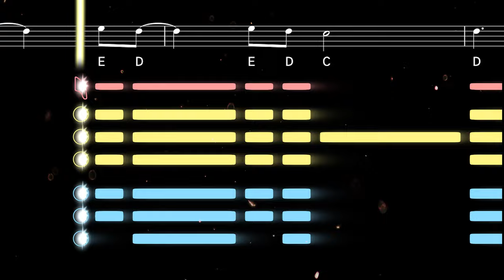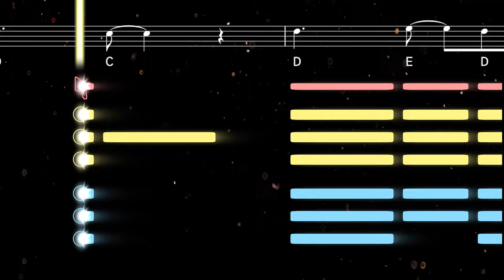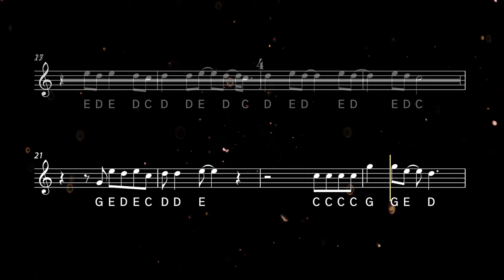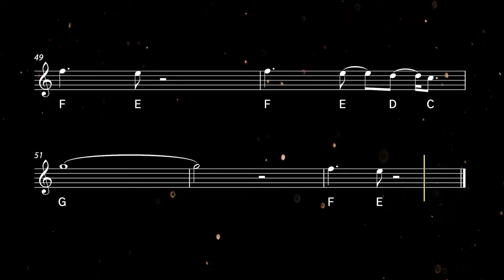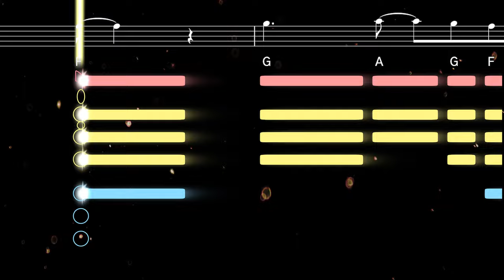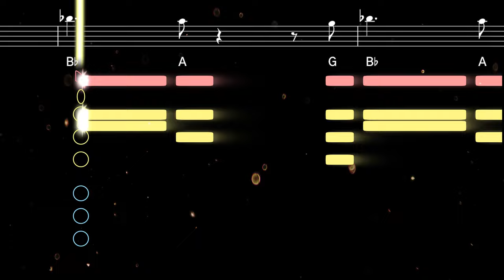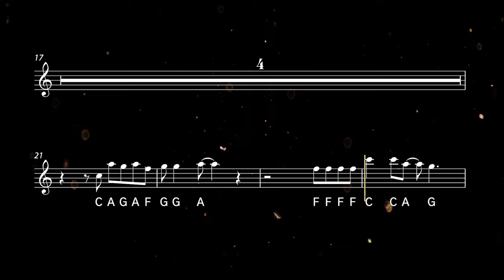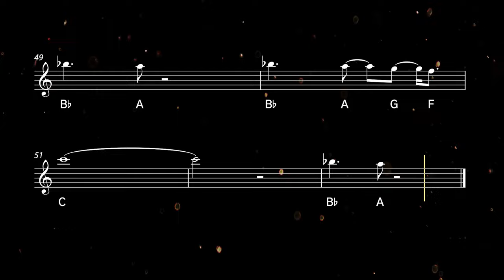How to play Don't Stop Believing on Sax | Saxplained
Learn to play Don't Stop Believing by Journey with this easy tutorial for all saxophones. Play along with the backing track, sheet music, and fingerings for beginners ♫ Printable sheet music available

A timeless rock anthem with an iconic opening riff, Don't Stop Believing is a song by American rock band Journey, appearing on their seventh studio album Escape (1981). A top-10 hit worldwide, Don't Stop Believing became the band's signature song and was selected as one of the 500 Greatest Songs of All Time.

0:00 Alto Tutorial
2:42 Alto Playalong
5:04 Tenor Tutorial
7:47 Tenor Playalong